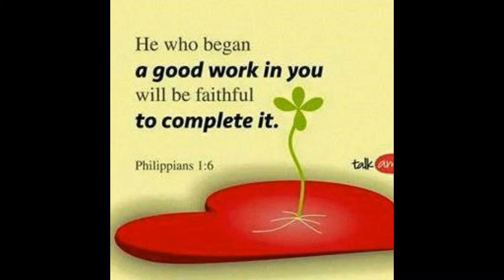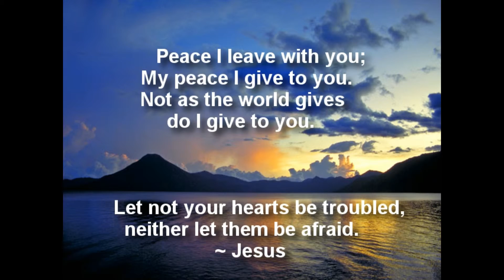Peace Song By Troubaduo ~ Official Music Video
These children are from Seeds Ministries,
The Seeds Children's Home in Kitale, Kenya

You can also learn more about helping this Beautiful Family at:
These are friends of ours and they are an Amazing LOVE Filled Family :)

LOVE BLESS YOU!